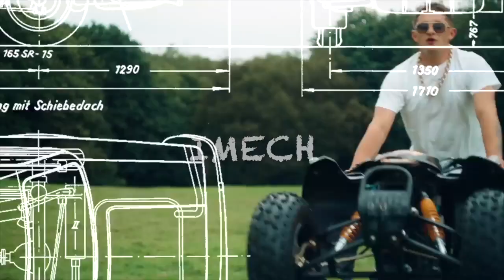[FREE] BBCC Bad Boy Chiller Crew Type Beat - “Lied To Me” | UK Rap/Organ Bassline Instrumental 2023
PROD BY: iMech x Makarov